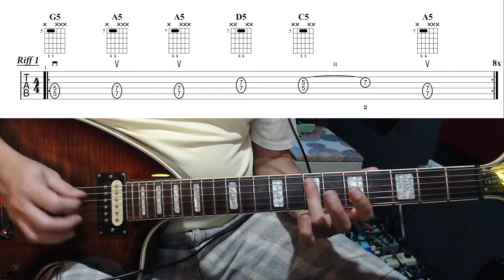SWEET EMOTION RIFFS 1